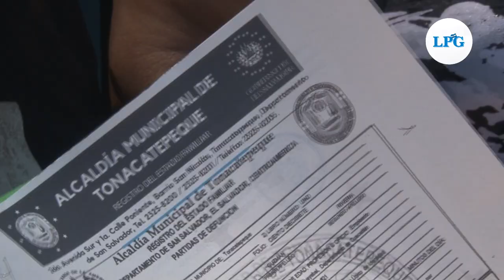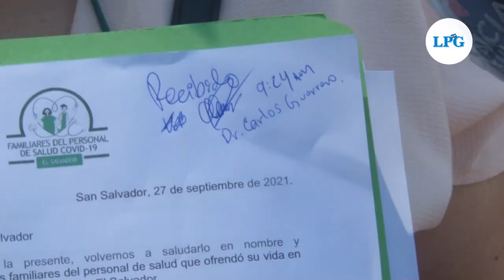Familiares de personal de salud fallecido por covid 19 denuncian incumplimento de compensaciones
Este lunes 27 de septiembre presentaron ante el ministerio de salud, actas de defunciones para hacer que el Gobierno cumpla y amplíe  la Ley de compensación económica por el fallecimiento de sus familiares.

 ¡Visítenos!